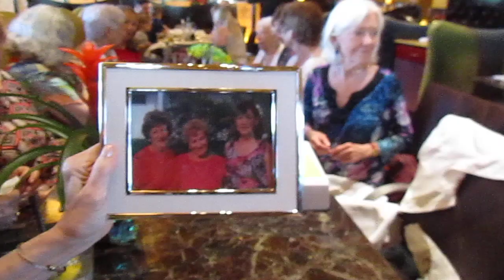Mom's 100th birthday party with friends and family